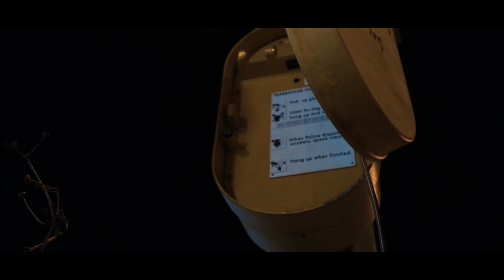Joss MGMF x Baby Gas - Agua | Dir.